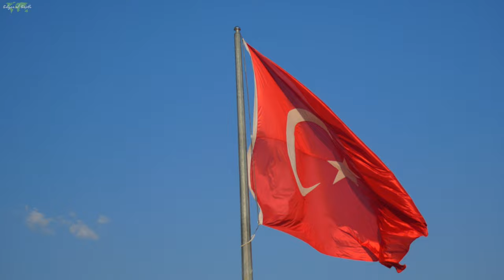Goreme Sunset Viewpoint Worth The Hype? | Things to do in Cappadocia | Turkey Travel Vlog (Ep. 6)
Is the Goreme sunset viewpoint worth it?
We definitely think so!

Are you looking for things to do in Cappadocia?  Well, the cost of entry is 5 Lira per person.
Being able to get high enough to look down on the town of Goreme and also the spikes that are all over the ground...while the sun is setting - is pretty special.

I think it's totally worth it.

Being that this viewpoint is almost free (5 lira), I would think this has got to be in the top 10 of Cappadocia.

00:00 walking to sunset viewpoint in Goreme
00:38 Intro from the sunset viewpoint
01:01 random tractor on viewpoint
01:17 walking around
01:38 describing what we see from the viewpoint
02:31 looking over the cliff
02:55 inside a spike
03:15 more exploring
03:30 selfies and getting hungry
04:00 goreme sunset viewpoint near flag
04:20 turkish 'blue eye' and Uchisar
04:55 Is the Goreme sunset viewpoint worth it?
05:08 sunset viewpoint ice cream and camel
05:33 discussing upcoming journey
05:50 funny ending

[If you don't understand English, be sure to turn on subtitles. Click the options]